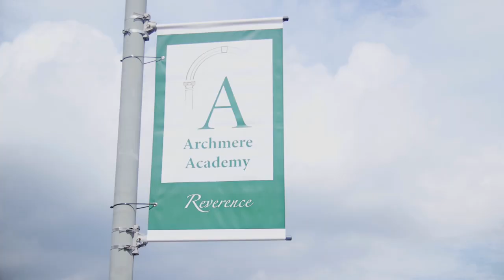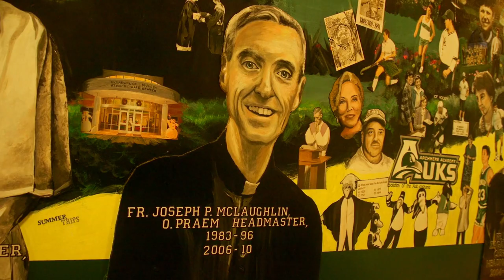This is Archmere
Film by: Brandon Eric Kamin